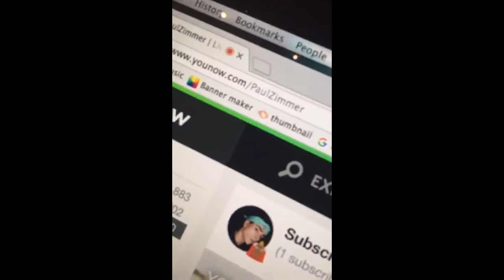Paul Zimmer Snapchat Story 11-20 August 2016